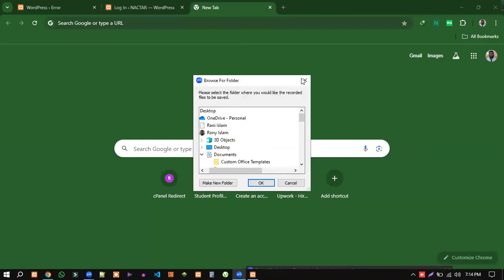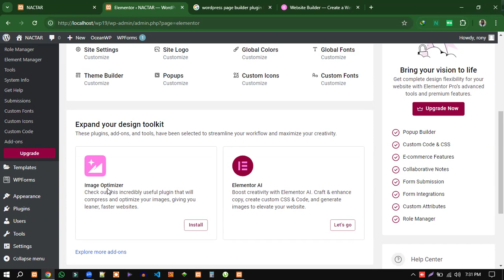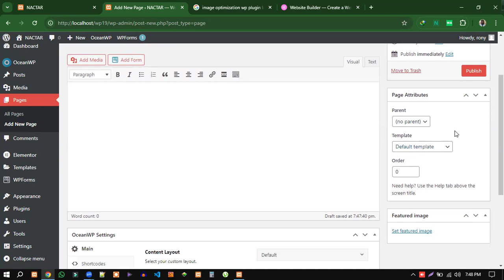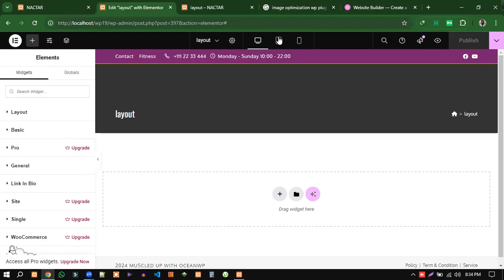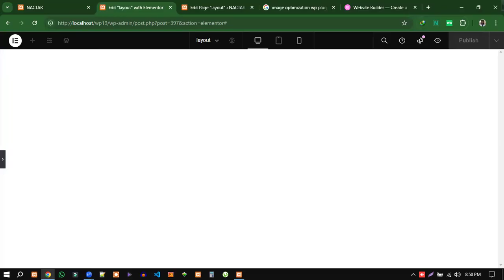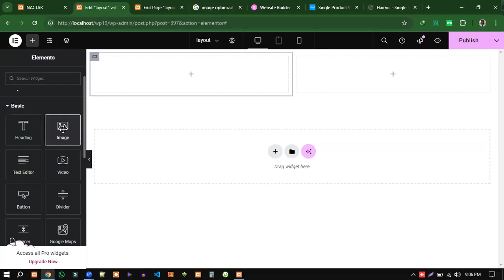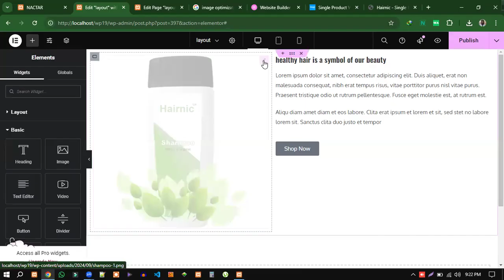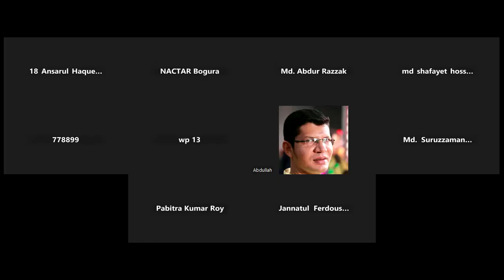Wordpress Theme Customization Class-5 (NACTAR)